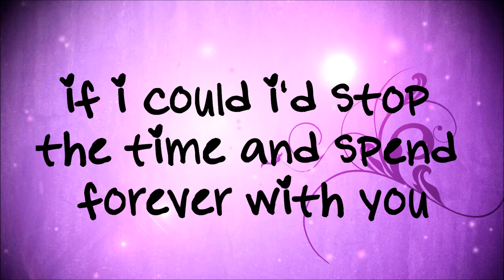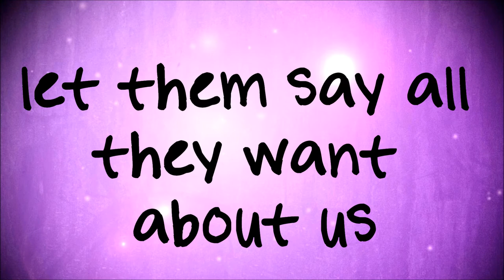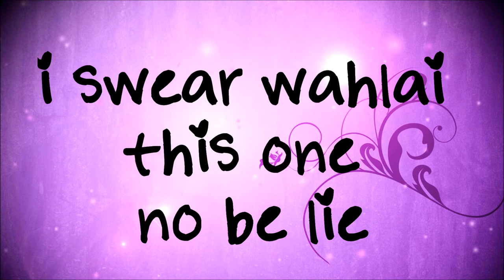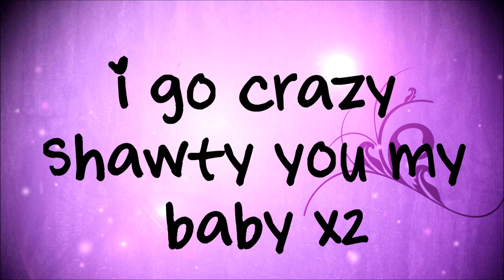Flexclusive - Anything For You (feat. Tiffany) (Lyrics + HD)